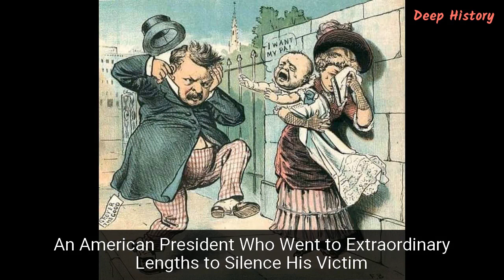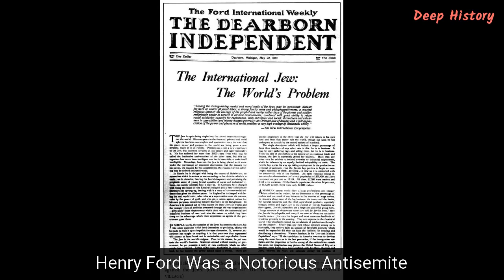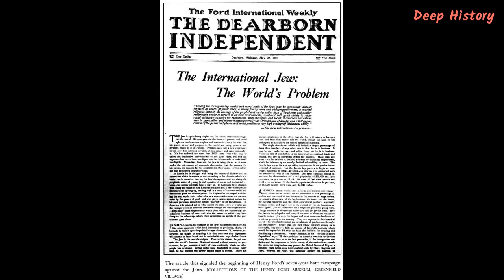Top 20 Historical Figures Who Changed The World, And Also Committed Monstrous Deeds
People are usually complex, and throughout history, other than at the extremes of the moral spectrum, few significant figures have been either all good or all bad. Most have led lives in which the good was mixed with the bad, to various degrees. Some otherwise bad people have done good things, that muddied the waters of history’s judgment of them, or eclipsed the bad altogether. And otherwise good people, have done terrible things that, likewise, muddied history’s judgment of them, or eclipsed their good deeds altogether. Following are twenty world changing figures, who committed monstrous acts.